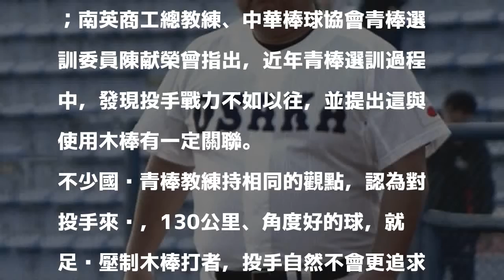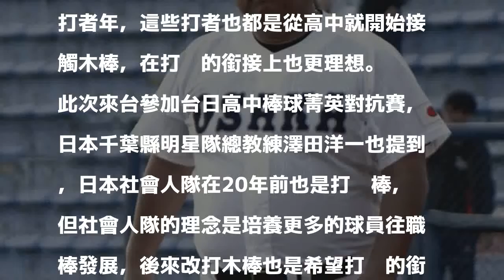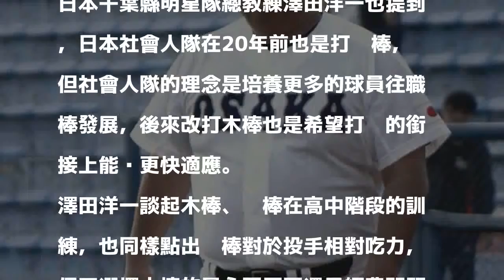青棒／木鋁棒之爭 日教頭贊同提早接觸木棒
日本青棒名校大阪桐蔭總教練西谷浩一。 中央社 分享        高中使用木棒、鋁棒討論不斷，不少台灣基層教練將國際賽投手戰力不理想，歸因使用木棒，但日本高校教練談起這個議題，認為經費是一大考量，對於提早接觸木棒持正面態度。

發表評論評論如下。